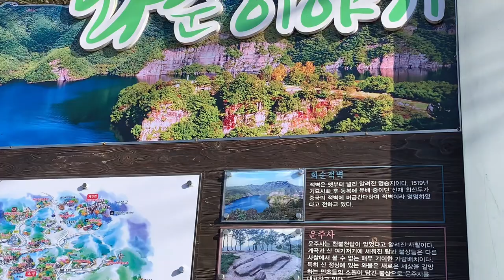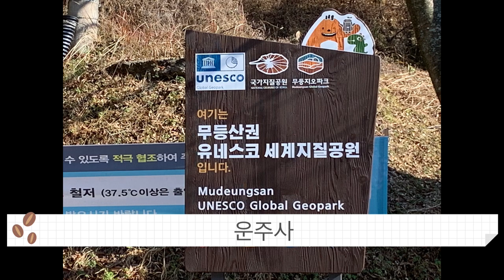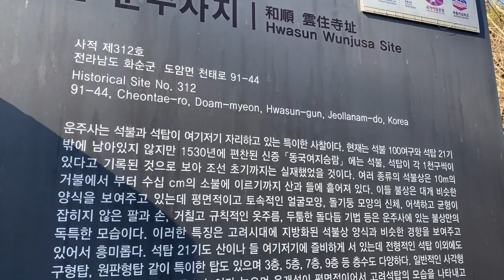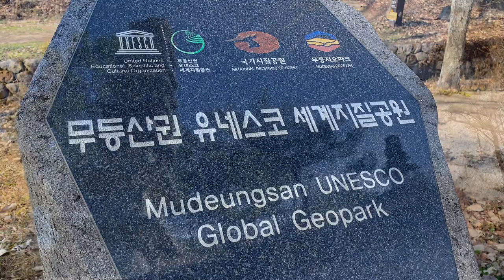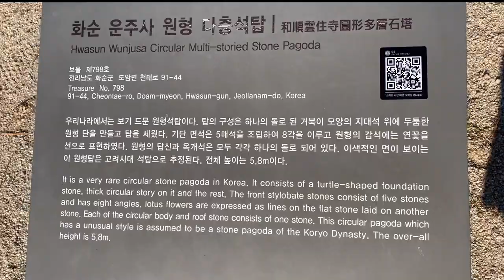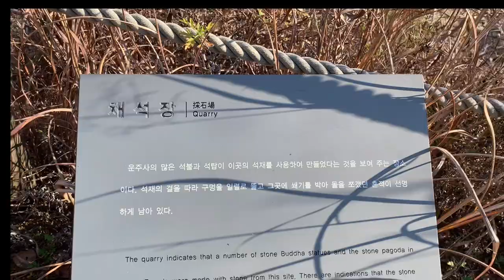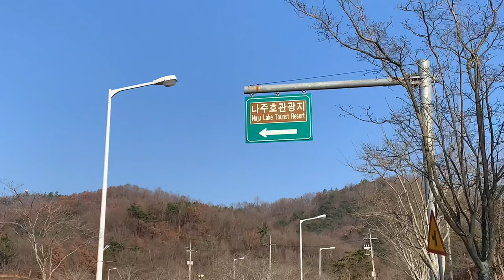화순여행 화순가볼만한곳 운주사, 포세이돈 수상레저, 중흥 골드스파&리조트, 중흥골드레이크골프장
화순여행 화순가볼만한곳 운주사, 포세이돈 수상레저, 중흥 골드스파&리조트, 중흥골드레이크골프장 나주호관광지

화순여행 화순가볼만한곳 운주사, 포세이돈 수상레저, 중흥 골드스파&리조트,